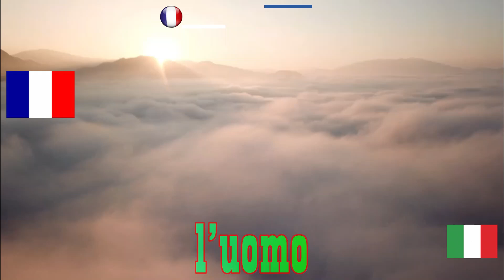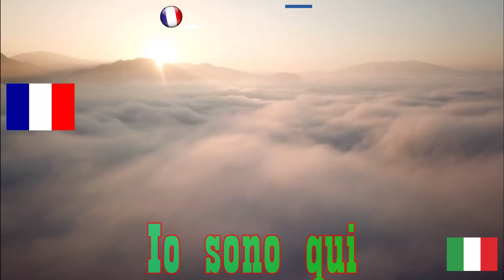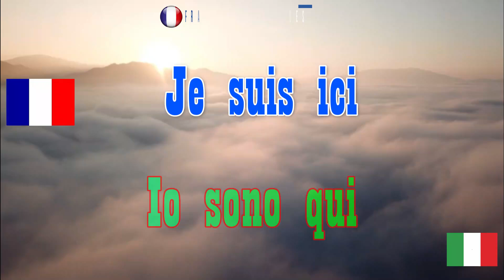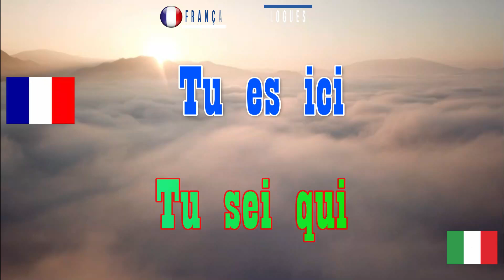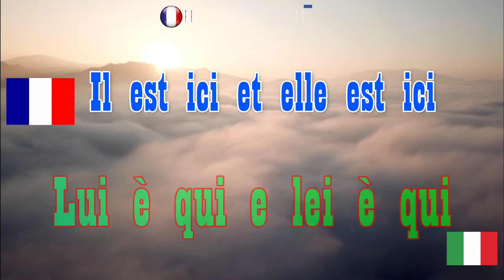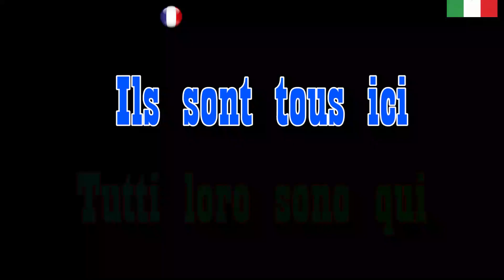Dialoghi in francese - tradotto in italiano n°1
Qualsiasi principiante nell'apprendimento della lingua francese e della grammatica francese e del vocabolario della lingua francese e di come parlare francese ascolta bene la conversazione in francese e, che si svolge tra due o più dialoghi, è importante per chiunque voglia imparare il francese gratuitamente, ho nelle circostanze di Falloppio tutti i video dei dialoghi francesi di varietà.
Vota e. Aspetta altri video. Grazie